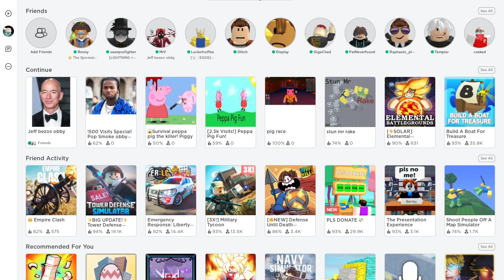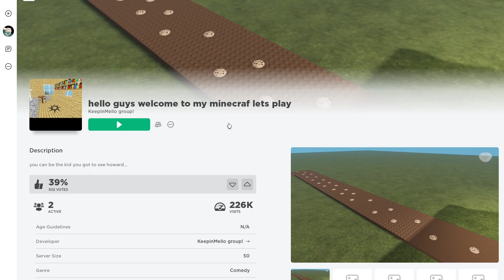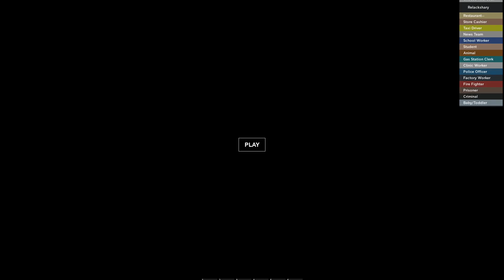Roblox's Low Quality Games 2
In this video my friend Vadim and I explore the world of Low Quality Games on Roblox once again

0:00 Jeff Bezos Obby
0:24 Minecraft Let's Play
1:11 Welcome to Bloxburg (Free Version)
1:59 Welcome to Bloxburg (2013 version?)